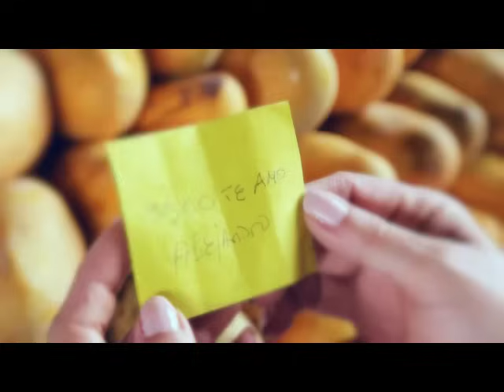Margarita La Diosa De La Cumbia- Dejalo ir- DIRECTOR´S CUT (Music Video)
Video Director / Editor: Aless Zapata
Director of Photography: Mario Aragón
Assistants: Rocio Alcazar, Alan Maldonado

Tú, la niña que te crees perdida
Porque alguien te ha dejado herida
En este mar, donde el corazón no sabe navegar
Por eso te vine a cantar
Que no se va a acabar la vida aunque hoy parece
Con el tiempo ese dolor desaparece
Ya déjalo ir, que no hay que sufrir de esta manera
Por quien no vale la pena

Deja que se valla el de tu vida
Que se cierren las heridas
Que esta vez te hicieron mal y que mal
Deja que se aparte de tu historia
Un amante en tu memoria de un amor
Que te hizo mal y que mal

Deja que otros besos te enamoren
Que alguien más te lleve flores
Hay más de un millón de amores
Que te quieren conquistar

¡Ay hombe!

Tú, que no has dejado de llorar
No te dejes acostumbrar por la tristeza
Sácalo de tu cabeza
Olvídate que alguna vez te hicieron mal
Veras que el corazón vuelve a sanar
Ya déjalo ir, que no hay que sufrir de esa manera

Deja que se valla de tu vida

[Coros]

Se arriesgo a perderte, y vas a ver
Que va a estar mal y que mal

Y no podrá verte, y eso le va a hacer muy mal y que mal
Mal que mal, no aprendió a quererte, no

Mal que mal, no supo tenerte, no

Mira niña, escucha lo que digo
Cuando vea lo que ha perdido, va a volver arrepentido
Y tú, lo mandas a volar.